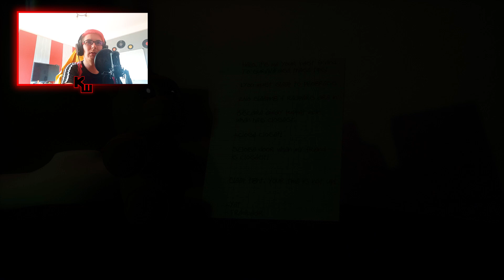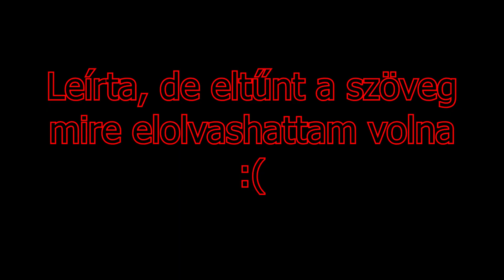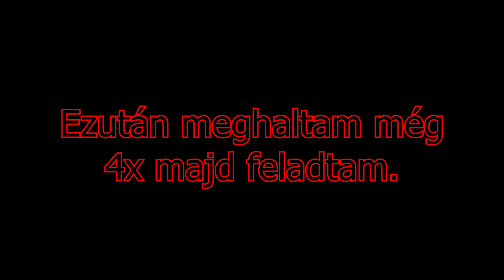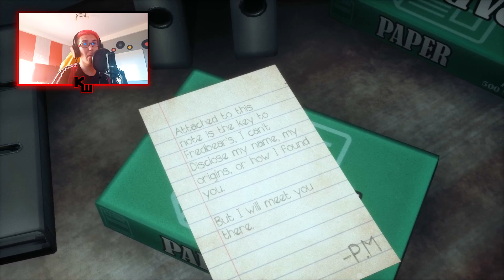MEGTALÁLTUK AZ IGAZIT! | Final Nights | 2.RÉSZ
Sikeresen találtunk egy működőképes játékot!
Speciális köszönet :
-senkinek
Cuccaim :
Processzor : I7-7700HQ
Videókártya : GTX 1060 6GB
Ram : 16gb DDR4
Billentyű : URage M3chanical
Egér : Razer Deathadder Essential (törött görgő és jobb egér gomb)
Mikrofon : Jelenleg a fejhallgatómé
Kamera : Samsung A41
Monitor : fogalmam sincs, az van ráírva hogy samsung.
Fejhallgató : Steelseries Arctis 3
Kameraállvány : Álló
Szék : Gurulós
Tábla : A falon